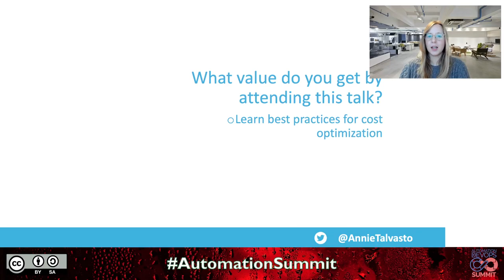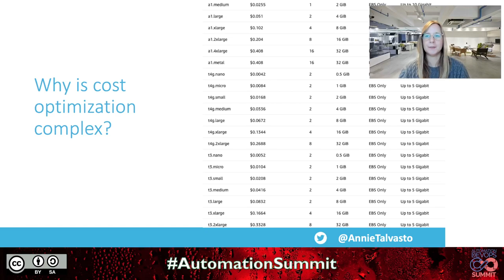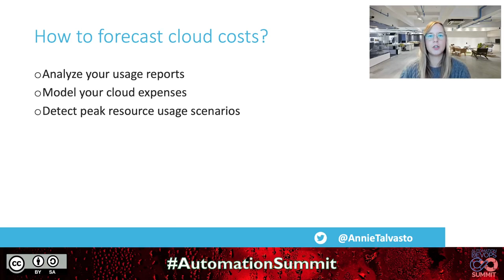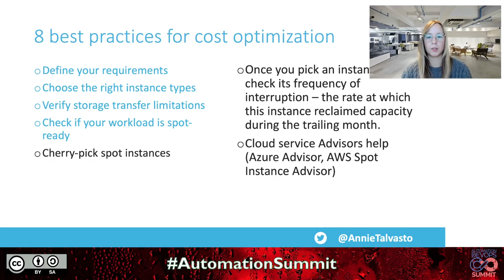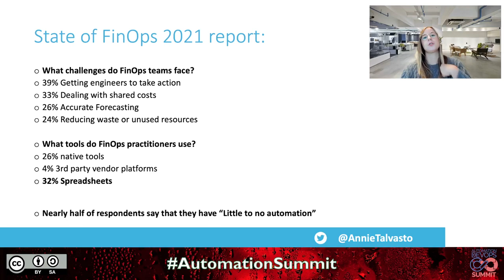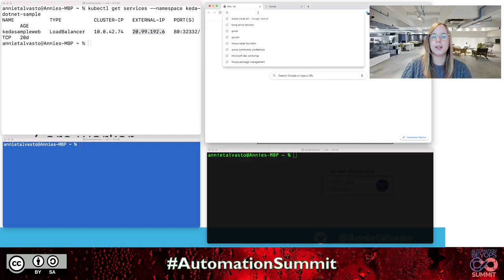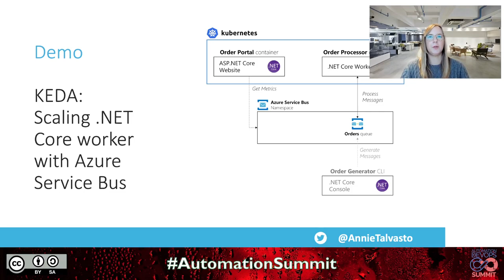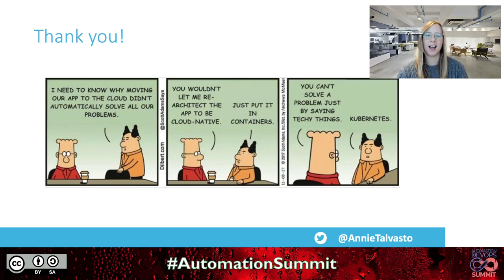Kubernetes cost optimization - How to actually do it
Delivered by Annie Talvasto
Measuring and controlling costs in Kubernetes is often complex. But it does not need to be. In this practical session with demos, I will show you different ways how you control your cloud bill in Kubernetes. From easy implementations to policy changes and using products and AI-driven approaches, this session will be your go-to for Kubernetes cost optimization.